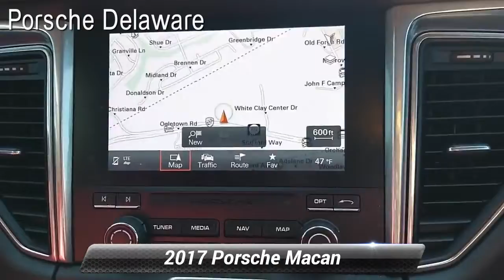Certified 2017 Porsche Macan GTS, Newark, DE R1683P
Porsche Delaware

Active demonstrator - please call for most up to date mileage. 2017 Porsche Macan GTS Odometer is 24781 miles below market average! Porsche Approved Certified Pre-Owned Details:* Roadside Assistance* Includes Trip Interruption reimbursement* Transferable Warranty* Limited Warranty: 24 Month/Unlimited Mile beginning after new car warranty expires or from certified purchase date* 111 Point Inspection* Warranty Deductible: $0SilverAwards:* JD Power Initial Quality Study (IQS) * JD Power Automotive Performance, Execution and Layout (APEAL) Study, Initial Quality Study (IQS), Vehicle Dependability Study (VDS) * JD Power Automotive Performance, Execution and Layout (APEAL) Study, Initial Quality Study (IQS) * 2017 KBB.com Best Resale Value Awards * 2017 KBB.com 10 Most Fun SUVs * 2017 KBB.com Brand Image Awards * 2017 KBB.com 10 Most Awarded Brands Reviews:* Quick acceleration regardless of engine choice; most athletic and engaging to drive SUV in its segment; surprisingly comfortable and composed ride; excellent interior quality makes the cabin feel a step above its competitors; long list of options means you can customize every last detail to your liking. Source: EdmundsPorsche Delaware is the newest member of the Piazza Auto Group. Our focus is to provide the highest quality service to create lifetime customer. We are committed to long-term growth which can only happen with your complete satisfaction.

[RLVID:2222:158f91d2c72307ee:a4f089142a2c7116:1]